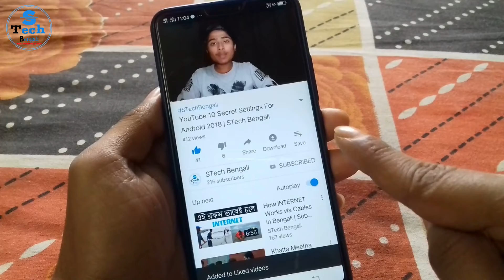PUBG Banned, Mi 9 w/o LED Flash, Imp WhatsApp Update, Vivo Y91i, Flipkart offer- STN#6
Hello Friends

PUBG Banned In Surat, Realme Devices To Get Nightscape Mode, Vivo Y91i Launched In India, User Receives Xiaomi Mi 9 Without LED Flash, Facebook Is Becoming Less Popular Over The Time, Vivo V15 Launch Date Surfaced Online, Flipkart offers